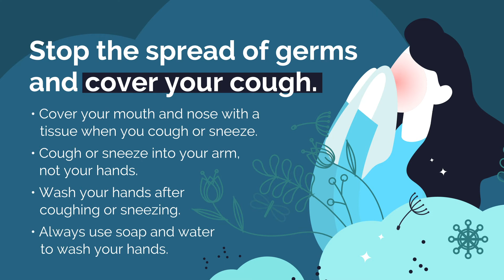Cover Your Cough